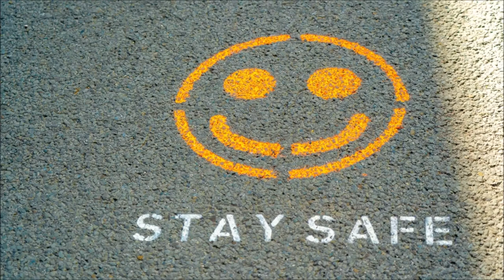High Pitched Warning Siren Sound Effect | Free Sound Clips | Game and Interface Sounds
Warning Alarm Sound Effect. Annoying Siren. SFX. Sound Effects free for your projects a wide variety of sound effects for your enjoyment. Free mp3 Download.